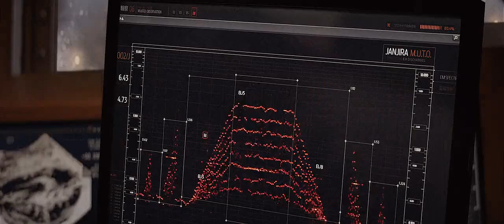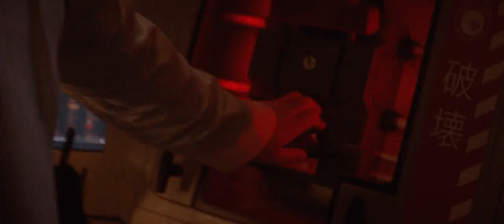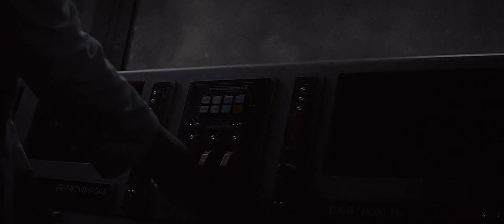Godzilla 2014- Rise of MUTOs